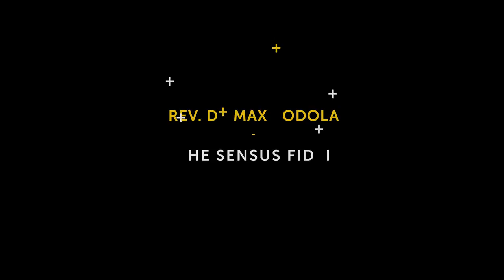2018 Christian Leadership Series: The Sensus Fidei (Rev. Dr Max Vodola)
Over four weeks in May, the Archbishop’s Office for Evangelisation Melbourne hosted a lecture series exploring Christian leadership for the 21st-century context. In week 3, Rev. Dr Max Vodola, Head of Department of Church History at the Catholic Theological College Melbourne, explored what Pope Francis spoke of in 2014: "The sensus fidei is a vital resource for the new evangelisation to which the Church is strongly committed in our time." (Sensus Fidei, In the Life of the Church, 2014, n.2)

Produced by the Archbishop's Office for Evangelisation Melbourne
Catholic Archdiocese of Melbourne